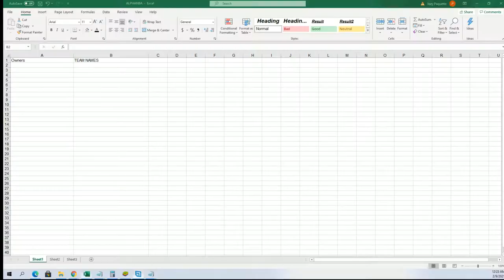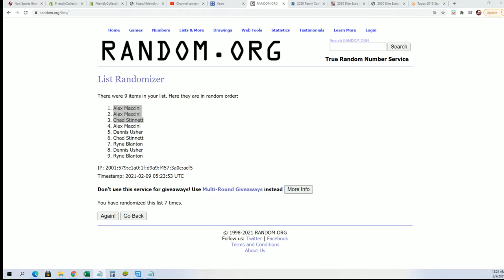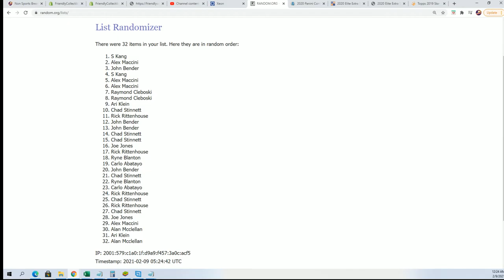202021 Panini NBA Hoops Basketball Hobby FILLER ID 21HOOPS110